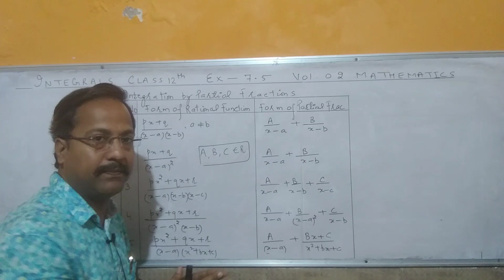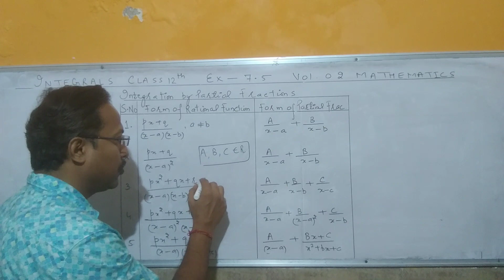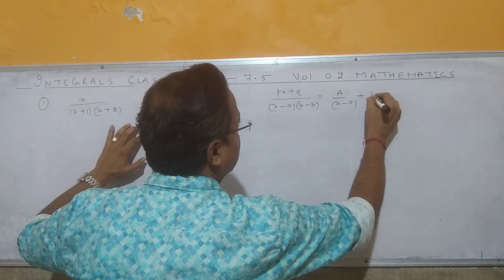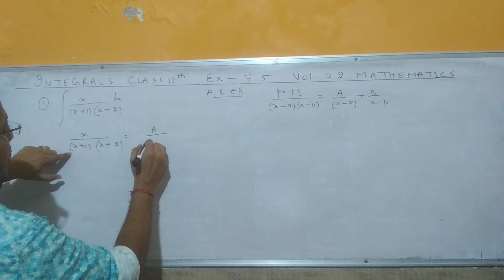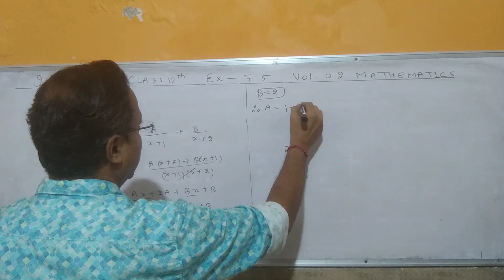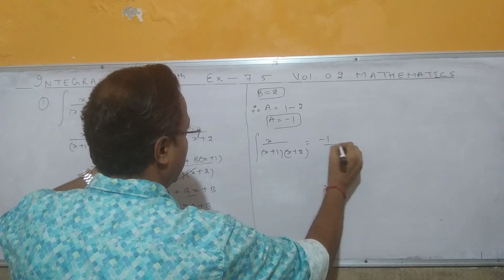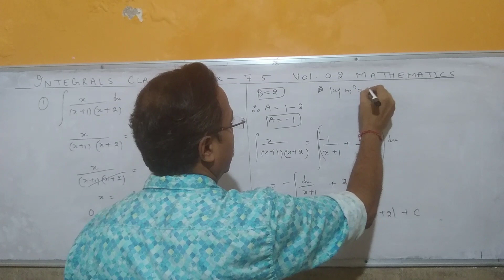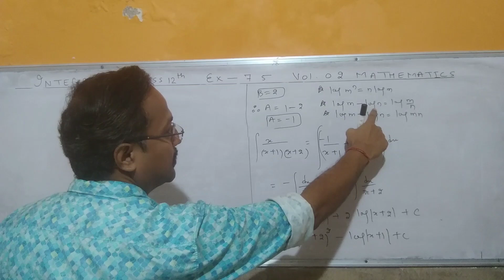Ex 7.5 class 12 Maths | Ex 7.5 class 12 maths q1 | Integrals class 12 | ch 7 maths class 12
class 12 maths ex 7.5 | ex 7.5 class 12 maths introduction | ex 7.5 class 12 maths q12 | maths ex 7.5 class 12 | q18 ex 7.4 class 12 | Integrals class 12 | class 12 maths ch 7 | 7.4 maths class 12 | NCERT | Q11 ex 7.4 class 12 | Q12 ex 7.5 class 12 | class 12 Maths chapter 7 | Integrals class 12 |

Gaurav Arora
M.Sc Maths (B.Ed )
10 years of Intensive Teaching
Experience for class 9th to 12th CBSE board students